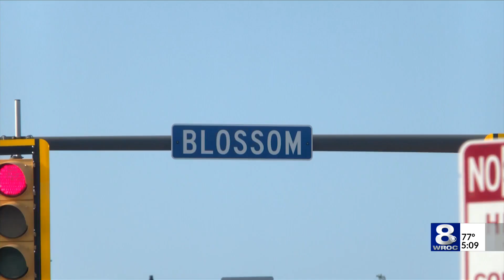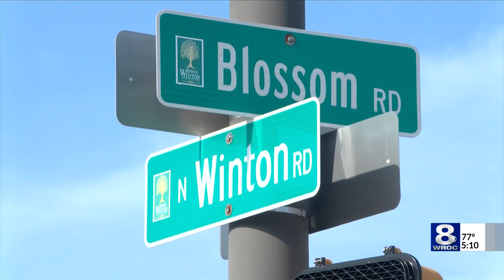Smash and grab incident causes concern for North Winton neighborhood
An alarm system went off early Saturday morning waking the neighbors in the area of Winton and Blossom Road. That noise, which has become all too familiar, coming from the Tops across the street.